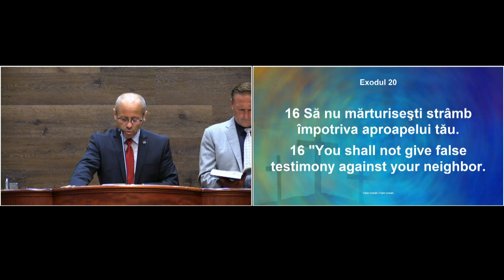Luigi Mițoi - Să nu iei în deșert Numele Domnului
Biserica Betania Chicago - mesaj rostit de pastorul Luigi Mițoi, în data de 22 august 2021. Predici pentru vremuri grele